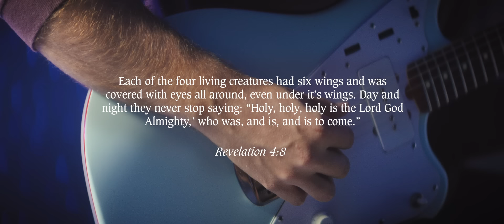No One Beside (Morning & Evening) | Elevation Worship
"No One Beside (Morning & Evening)" from the album, Graves Into Gardens: Morning & Evening, by Elevation Worship.

Lyrics:
Within my heart
Is a melody that was not taught
In the darkest night it still goes on
The anthem of my God
Within my heart
Is a treasure that cannot be bought
When all else is faded it will not
The presence of my God

Oh magnify the Lord
Let us exalt His name together
No one beside You Lord
Honor and praise are Yours forever

Before Your throne
In the mystery that can be known
Lives the majesty that’s Yours alone
How glorious You are
You are the one
Who redeems the wrongs that I have done
Reigning over all the days to come

Holy holy is the Lord God almighty

Written by Steven Furtick, Chris Brown, Tiffany Hammer
CCLI #: 7123748